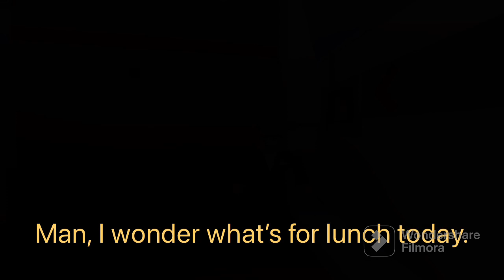If BOB played Flood Escape 2… (Part 6 | Innovation Incorporated) FE2 + INNOVATION INC + FNF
Took me long enough. In this episode, Bob, Ron, & Opheebop make their way through an Innovation Facility to stop naominayacool from initiating her evil plan. Anyways, this time I’m not gonna say it…. i wont say it….. stay strong….. plz dont say it…….

Mathfacter360. lol.
DANG IT!

My content is more suitable for ages 12 and up.

CYA!!!